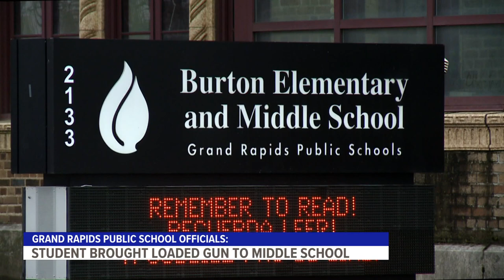Student arrested after bringing loaded handgun to school Wednesday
A student at Burton Middle School is in police custody after security officers confiscated a loaded handgun Wednesday morning.

Police say a parent called school officials Wednesday morning after getting word about a student's concerning behavior on Tuesday.

Based in the information from the parent, GRPS security officers searched and questioned the student. Officers say when they searched the student, they found a loaded handgun.